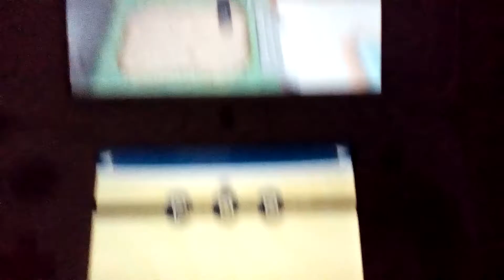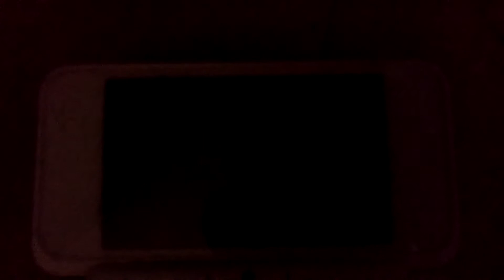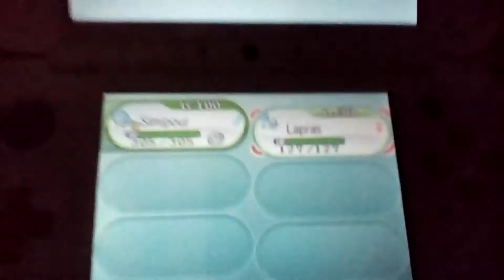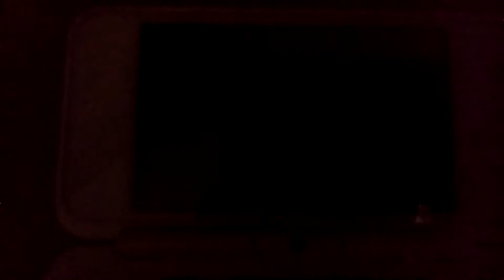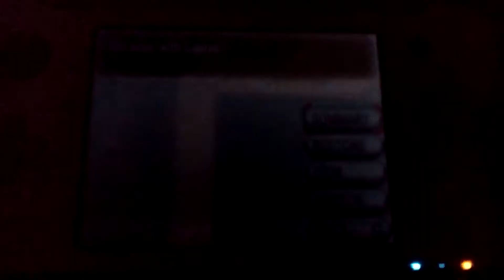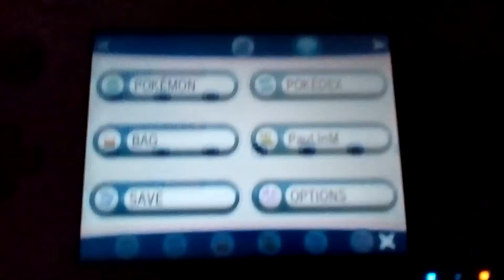Pokemon Y Shiny Hunting Episode 150 Lapras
My Files I Dont Mind Sharing:
Questions Asked In The Video:
O